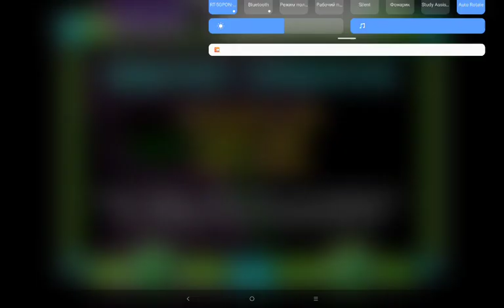Глаз Атакует Меня geomenty dash